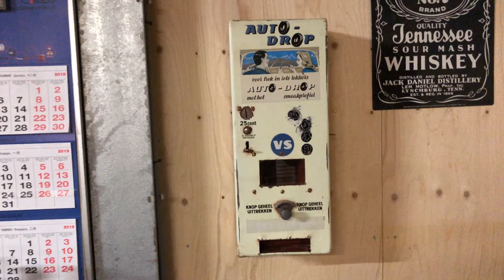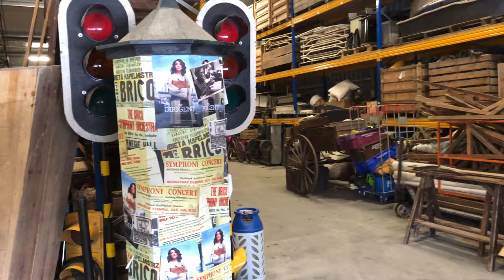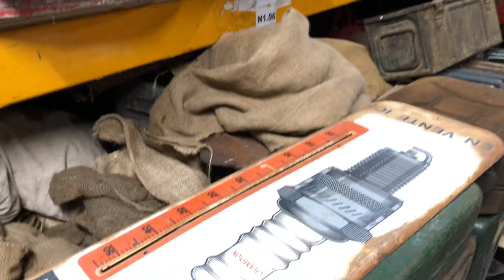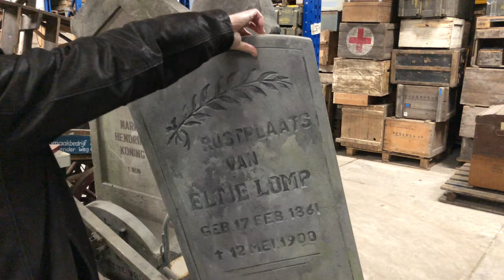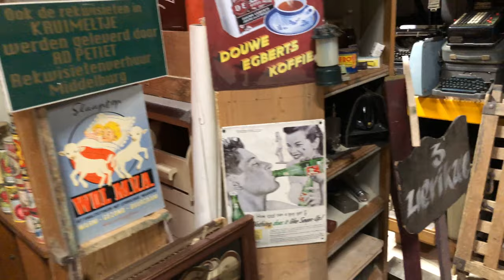In de loods van Ad Petiet